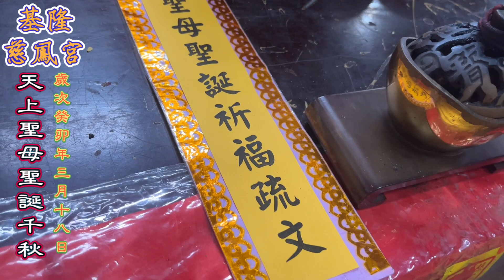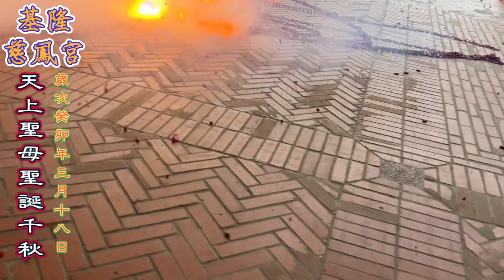恭祝天上聖母聖誕千秋｜祝壽換新帽笑瞇瞇｜歲次丑卯年｜基隆慈鳳宮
媽祖居然托夢給小編‼️
想知道媽祖神帽小故事嗎❓
一連串精彩內容
都在基隆慈鳳宮玉皇三公主娘紛絲專頁